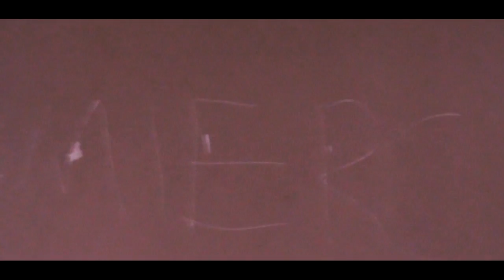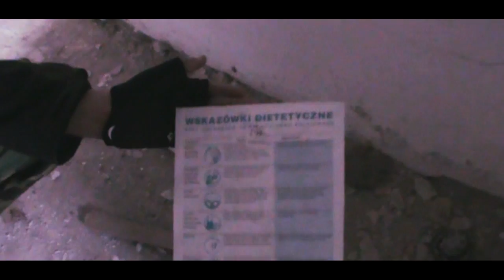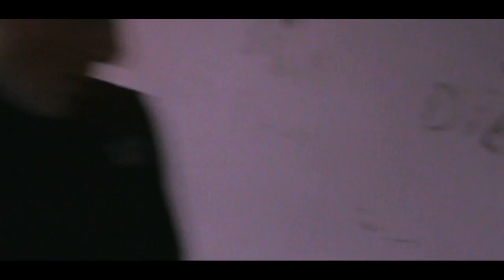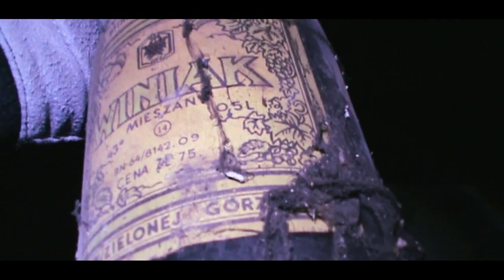Willa Staropolska - Radomsko - Urban ERA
Kolejny odcinek z serii urban exploration na tym kanale. Dziś zwiedzamy staropolską willę w Radomsku, miejsce dosyć ciekawe, a zwłaszcza piwnice. Na strychu warto patrzeć przed siebie i pod nogi, czy czasem nie spadniemy na sam dół domu.

Klimat = 6/10
Atrakcyjność = 6/10
Historia obiektu = 7/10
Ślady pozostawione po właścicielu (meble itp) = 4/10
Wynik = Obiekt polecamy w 57%